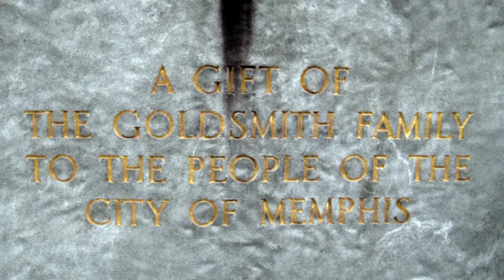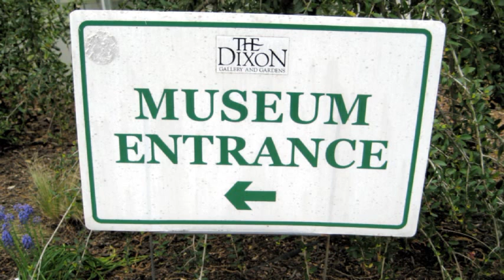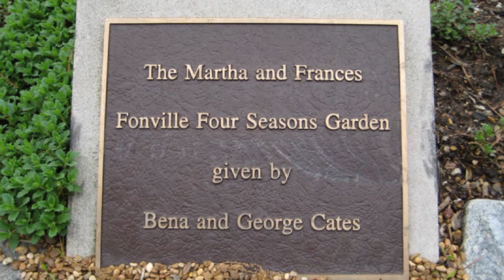Memphis Blooming - SD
Memphis in bloom is one of the best-kept secrets in the US. It should be as well-known as FedEx and Elvis Presley.
Sound track: "Pangea" by Professor Kliq.